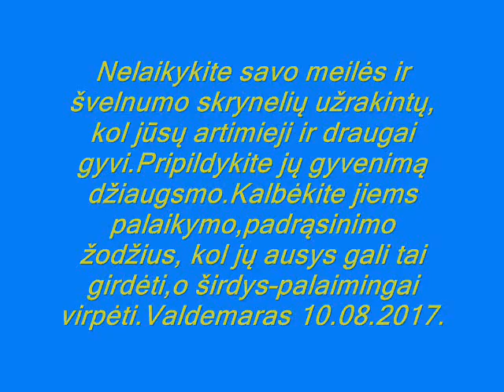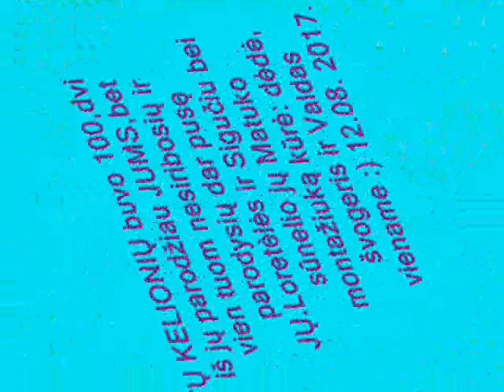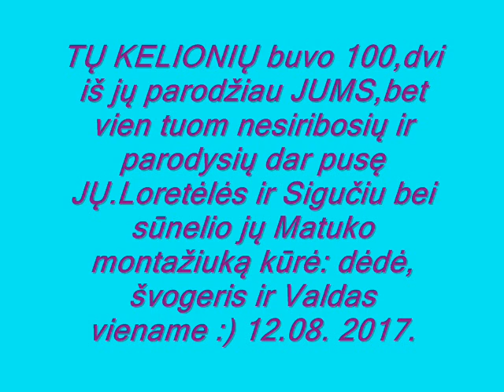PETRAUSKŲ ŠEIMA ATOSTOGAUJA-Valdemaras Bijūnas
Aut;Valdemaras Bijūnas...muzikiniai pjesių kūriniai atliekami sintezatoriais.
Nebuvo nei vienų metų, kai Loreta ir Sigitas,- neišvyktų į kokią tai artimesnę ar tolimesnę šalį praleisti atostogų, po sunkaus fizinio darbo...Aplankė svečiose šalyse gyvenančius artimuosius suteikdami jiems džiaugsmo savo apsilankymu, o ir jiems patiems būna gera ne tik pabendrauti su išsiilgtais artimaisiais bet ir pamatyti, kaip toje ar anoje šalyje gyvena čiabuviai o ir ten gyvenantys lietuviukai...na, žinoma, pamato ir patys begalę ydomių dalykų egzotinėse šalyse ką fiksavo fotoaparatu ir filmavimo kamera. Artimiausiu metu ruošiuosi į savo montažinę patalpinti redaguotas video mediagas ir pasidalinti su visais ydomiais egzotinių šalių vaizdais, kurie žavi kiekvieno ten nebuvusių žmonių akis.
Su pagarba: Valdemaras (Bijūnas) 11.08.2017.